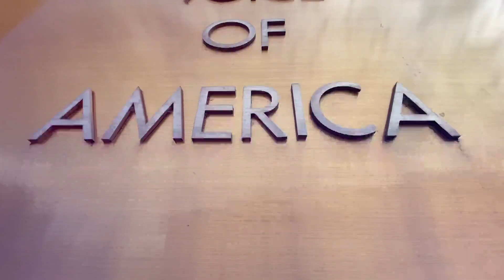სენატორი ერნსტი: უკრაინამ გადაწყვიტოს, როდის და როგორ დაიბრუნებს ტერიტორიებს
სენატორი ჯონი ერნსტი აცხადებს, რომ აშშ უკრაინას უფრო მეტად უნდა დაეხმაროს იმისთვის, რომ რუსეთი უკრაინაში დამარცხდეს. საქართველოზე საუბრისას ის ამბობს, რომ ქვეყანამ ევროკავშირისკენ სვლა უნდა გააგრძელოს, თუმცა სოციალურად კონსერვატიულ ქვეყანას საკუთარი ღირებულებების შენარჩუნების საშუალება უნდა მიეცეს.